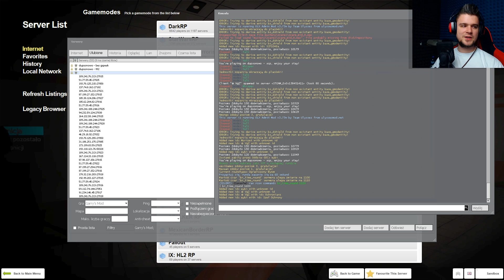WYPROWADZAM KLASĘ D NA SPACER | Garry's Mod - SCP: Containment Breach [#110]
Wyprowadzanie klasy D? Dobra zabawa ;P